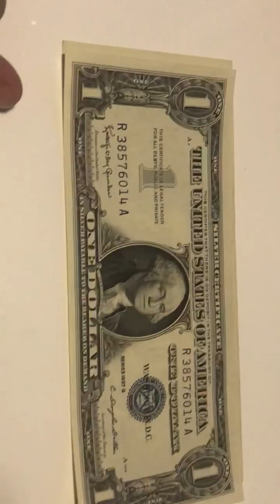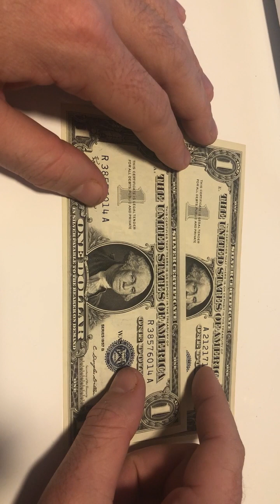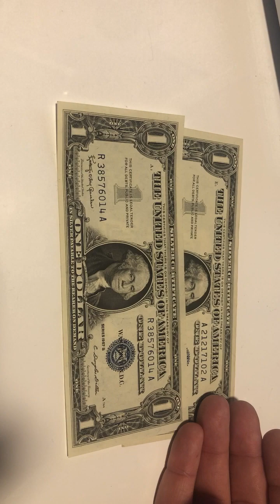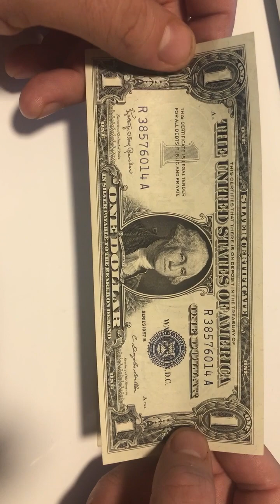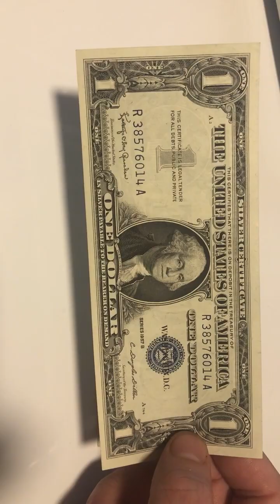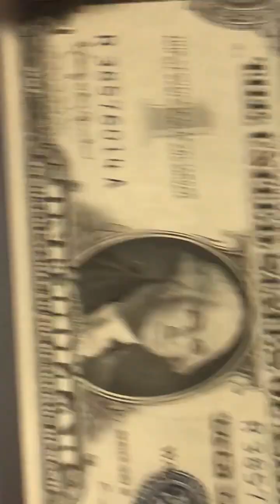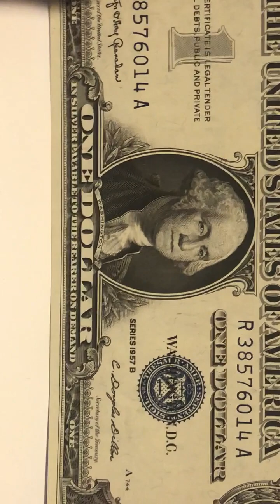When is a silver dollar not a silver dollar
I talk about gold and silver and pretty much anything coin related :D From bullion to Semi Numi and world constitutional. I am a coin dealer trying to educate people about the investment side one video at a time :D

*Not an qualified professional in Investments.

Feel free to check out the facebook group I set up with some other dealers:

Its called backthemetal, sadly the link doesnt work.

It is a UK based buying and selling group.

Feel free to drop me a line via youtube or facebook if you have a question or want to chat about coins :D